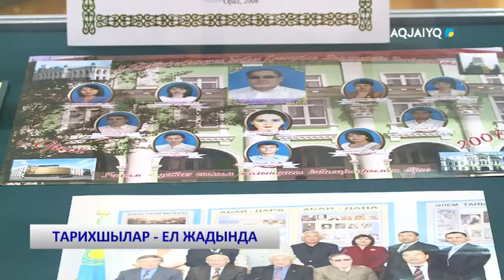ТАРИХШЫЛАР - ЕЛ ЖАДЫНДА